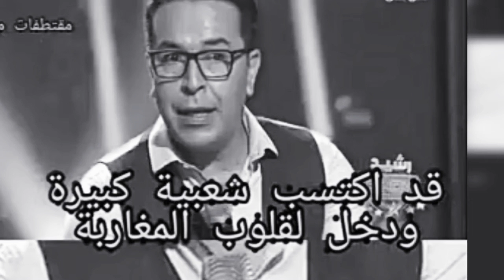إنا لله وإنا إليه راجعون الصحفي صلاح الدين الغماري😔 في ذمة الله/تعازينا الحارة لعائلته/دعواتكم🤲